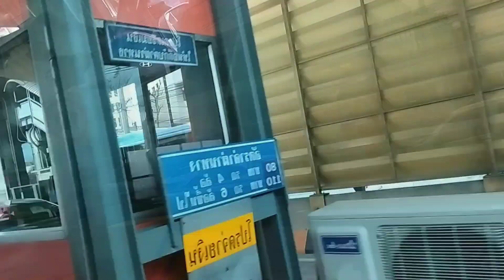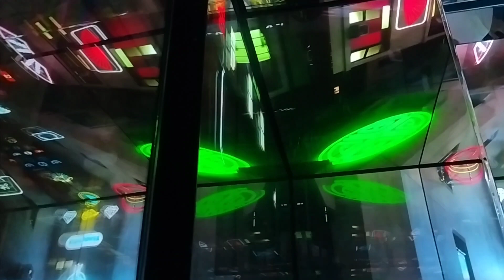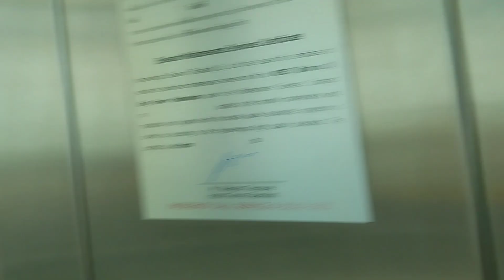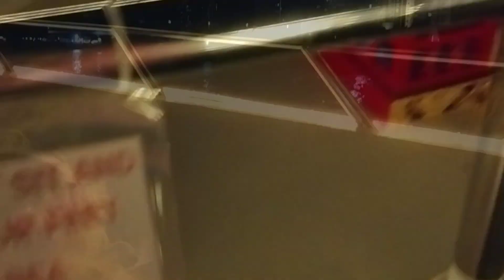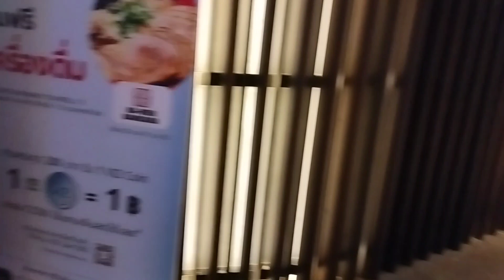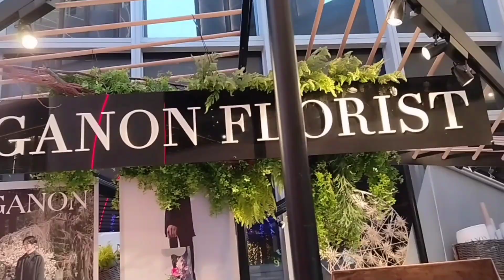BANKOK THAILAND TOUR......WITH SMITA SANA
This is a promotional fashion blog for shree jewllery ,red dress with red umbrella poses for any music video, you can observe here. This video has a second part also, it will come very soon...

Thailand is a Southeast Asian country. It's known for tropical beaches, opulent royal palaces, ancient ruins and ornate temples displaying figures of Buddha. In Bangkok, the capital, an ultramodern cityscape rises next to quiet canalside communities and the iconic temples of Wat Arun, Wat Pho and the Emerald Buddha Temple (Wat Phra Kaew). Nearby beach resorts include bustling Pattaya, Phuket,phi phi maya bay and fashionable Hua Hin.walking streets are also attraction here. .